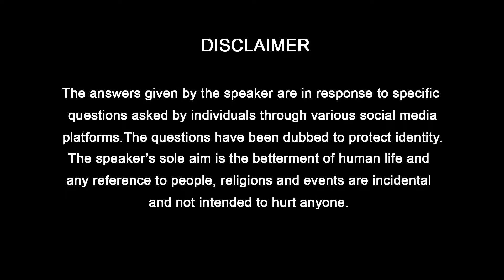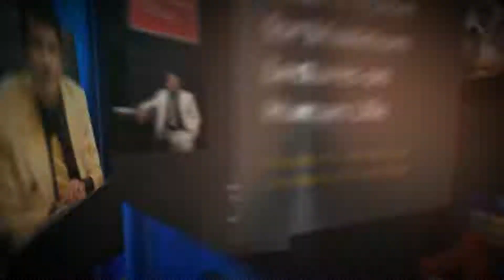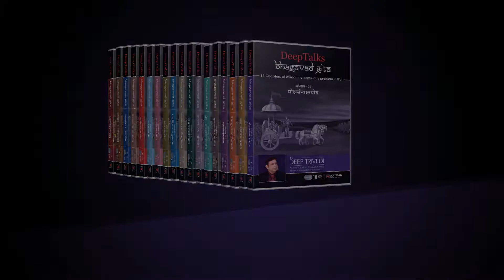Pornography की लत से छूटने के लिए यह वीडियो देखो | DeepAnswers by Deep Trivedi | A577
Question: Does the fact that you are a ‘Manglik’ create a disturbance in your married life? If yes, how can we correct this?